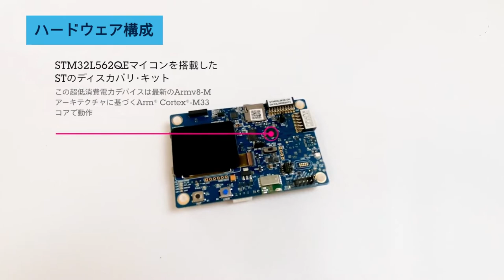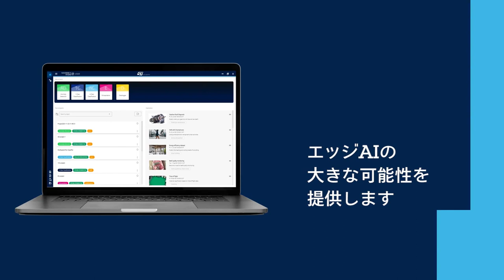NanoEdge AIデモンストレーション: STM32マイコン上のtinyML予知保全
このデモでは、加速度センサから取得した信号に基づいて異常な振動パターンを検出できるように、STM32マイコン上でNanoEdge™ AIを使用してモデルを学習します。続いて、学習したモデルを使用して機械のあらゆる異常な挙動を検出します。
この最新ツールを使用すれば、人気のSTM32マイコン･ファミリによるエッジでの機械学習機能を、簡単に作成できます。ぜひ、NanoEdge AI Studio V3の概要をご覧ください。

NanoEdge AI demonstration: TinyML predictive maintenance in an STM32 microcontroller